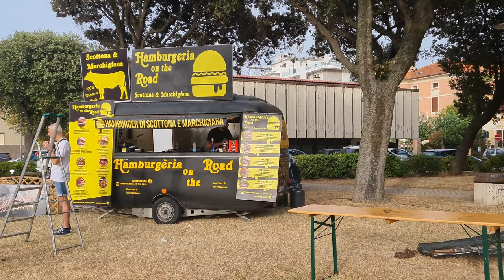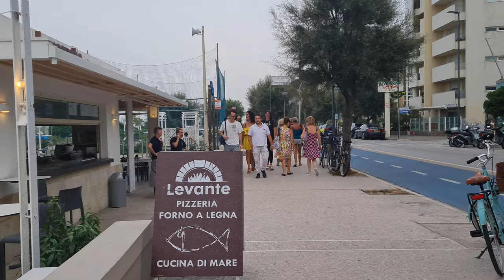Senigallia, Italy Walking Tour | Summer Walk